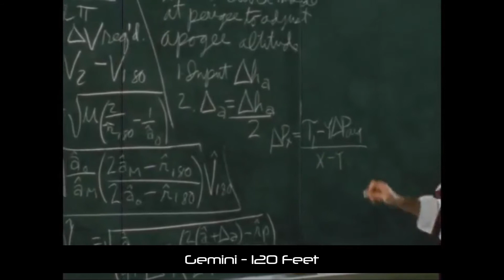Gemini - 120 Feet (Spacenight type experimental)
Das passiert, wenn man ein paar alte Geräte wieder anschliesst, um die Verkabelung zu testen. Danach noch schnell ein passendes Thema gesucht auf YouTube.
Macken/ Hinweise:
Der Reverb auf der Panflöte wurde durch Xenyx 1002Fx ersetzt. Der Yamaha Reverb im SY22 klingt sehr metallisch. Man kann den bestenfalls für spezielle LoFi - Effekte nehmen. Die Nemesis Demo läuft 30 min. Man muss also schnell sein mit dem absamplen. Danach legt er sich schlafen und Renoise meistens leider auch für ca. 1 min, was irgendwas mit dem Klick auf die Demo-Meldung zu tun hat. Wenn man das Fenster kurz in eine Ecke schiebt, kann man weiterarbeiten und ihn danach wieder neu reinladen. (kostet im Moment €99)

This happens when you plug some old devices back in to test the cabling. Then quickly searched for a suitable topic on YouTube.
Quirks/ Hints:
The reverb on the pan flute has been replaced by Xenyx 1002Fx. The Yamaha Reverb in the SY22 sounds very metallic. At best it can be used for special LoFi effects. The Nemesis Demo runs for 30 min. You have to be quick to resample it. After then, it goes to sleep as well as Renoise mostly, which depends somewhat on clicking onto the demo-popup. If you move the window briefly into a corner, you can continue working and then reload it again. (costs now €99)

Geräte/ Gear:
Yamaha SY22 (Panflute sketched by hand), Synapse Audio Dune, Tone2 Nemesis Demo (Bass sequencer), Terratec/ Waldorf Komplexer, Tone2 FireBird, Roland JV-1080 (Cyberspace effect), Keyzone Classic, Music Store Einstein Sample CD (1994), Behringer Xenyx 1002Fx (SY22 reverb), (Free sound effects | Transition collection 1 (Swishes))